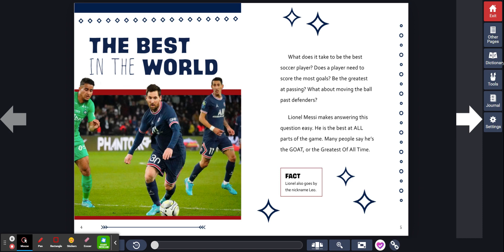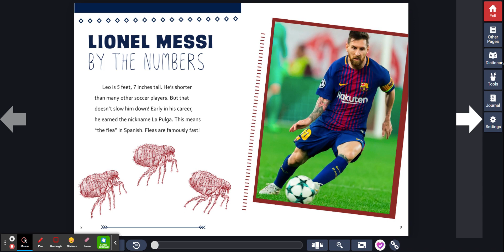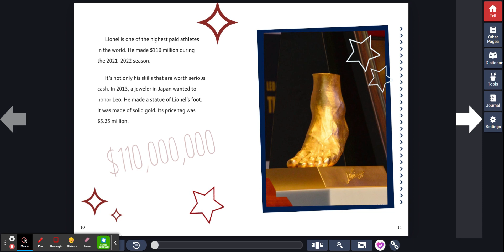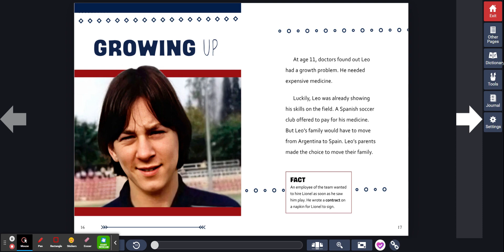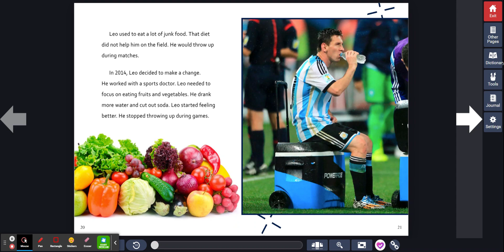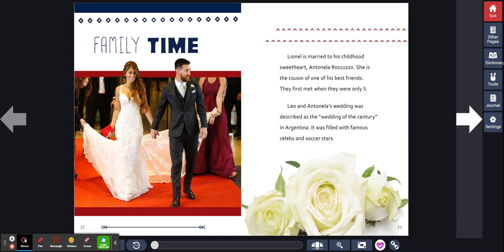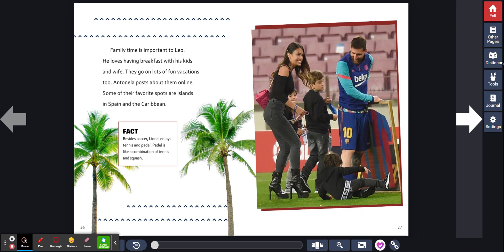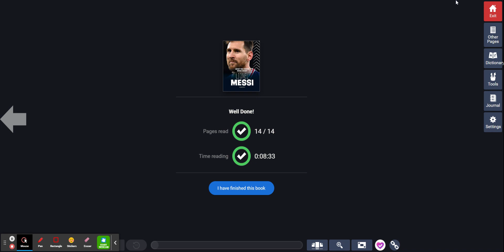What You Never Knew About Lionel Messi By Isaac Kerry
ATOS 3.5